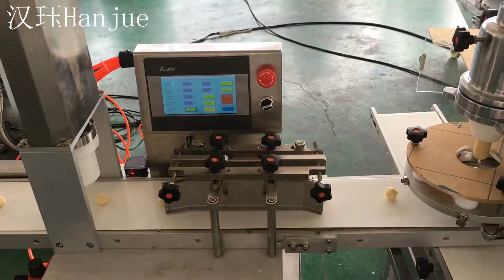HJ-001 Desktop encrusting machine + HJ-22 Small Stamping machine for Pineapple tart,Maamoul